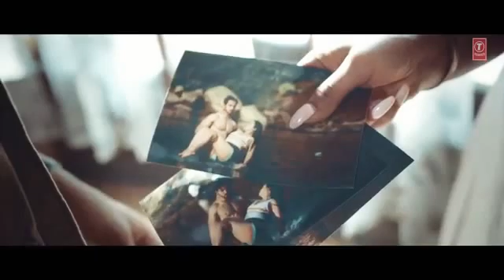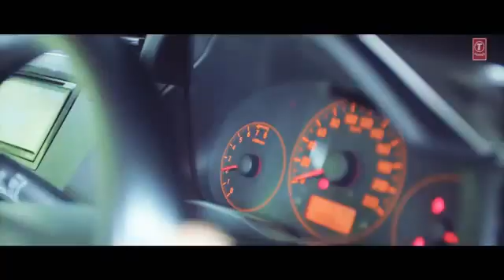Bewafai Video Song | Rochak Kohli Feat.Sachet Tandon, Manoj M | Mr. Faisu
Bewafai Video Song | Rochak Kohli Feat.Sachet Tandon, Manoj M | Mr. Faisu, Musskan S & Aadil K

Presenting the official music video "Bewafai" Featuring Mr. Faisu, Musskan Sethi & Aadil Khan. The new track is composed by Rochak Kohli and Sung by Sachet Tandon. The lyrics are penned by Manoj Muntashir and video directed by Ashish Panda.

video is for fun purpose only.Copyright Disclaimer Under Section 107 of the Copyright Act 1976, allowance is made for "fair use" for purposes such as criticism, comment, news reporting, teaching, scholarship, and research.